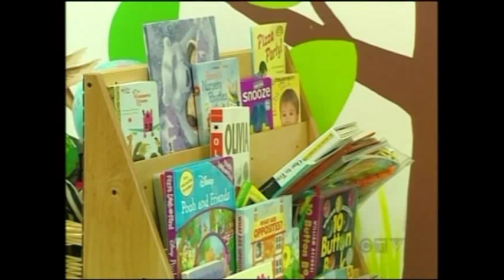Children's Grief Group